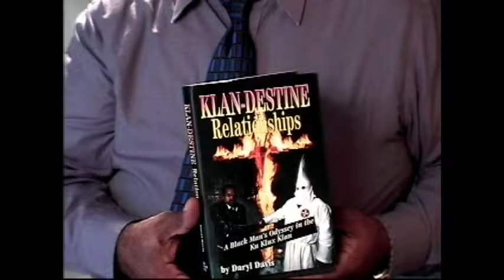Daryl Davis: Author & Lecturer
Author and speaker Daryl Davis transcends stereotypes and confronts hatred in America. Daryl's book, 'KLAN-DESTINE Relationships ' takes you to places